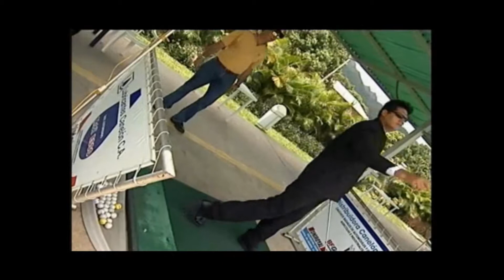DEMO REEL FALCO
Falco interpretando algunos de sus guiones, sketchs e improvisando como co-host

Edition: BasicAngecy